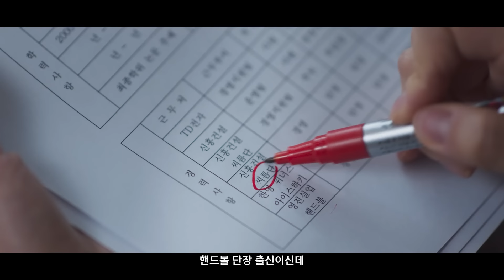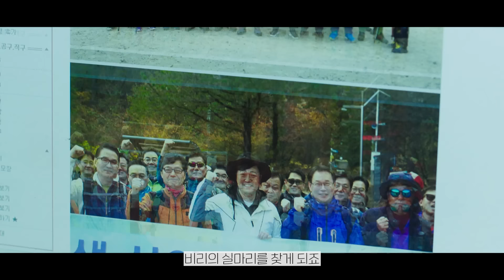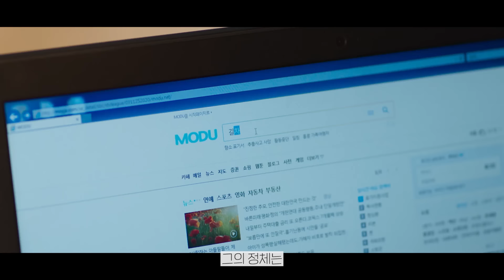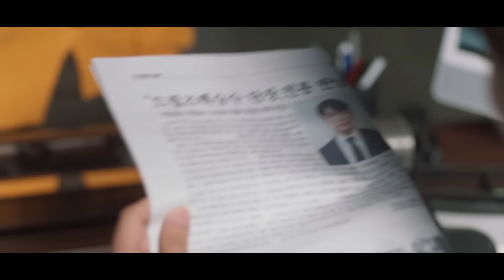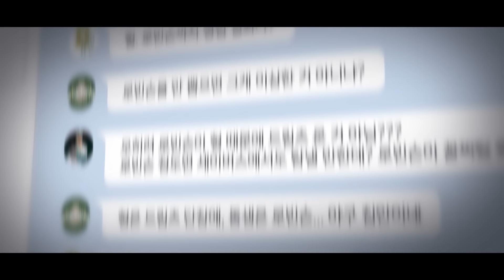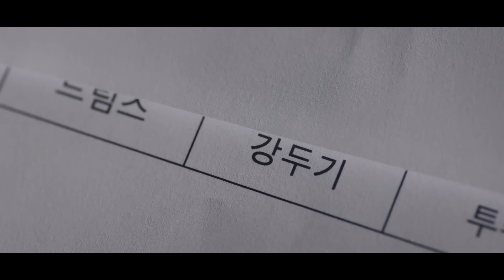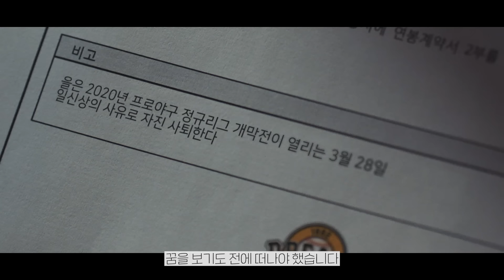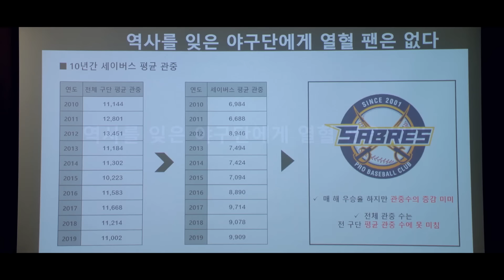SBS가 작정하고 만든 미친 연기력으로 찬사받은 역대급 드라마..ㄷㄷ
출근한 뒤 눈치 보면서 만드는 '출근후리뷰'
결말 포함 스포가 있습니다
SBS 드라마 스토브리그

편집 / 내레이션 : 비지  /  기획 : 빽짱(제로주)